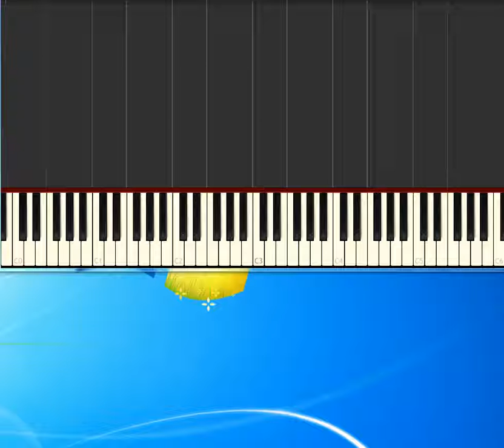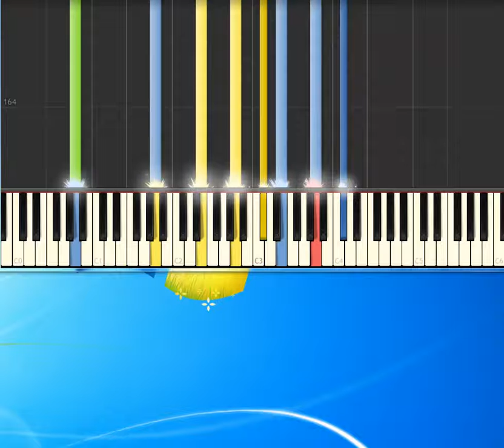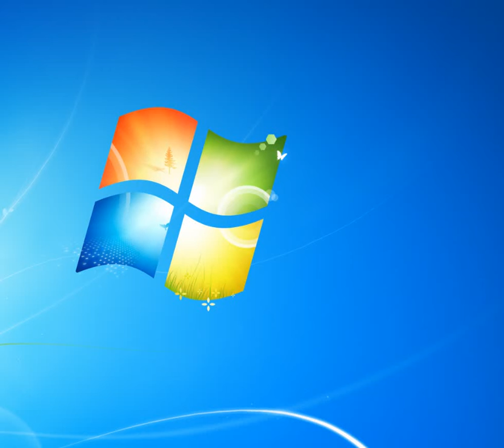[Piano Tutorial Synthesia]A whiter shade of pale - Cocker Joe